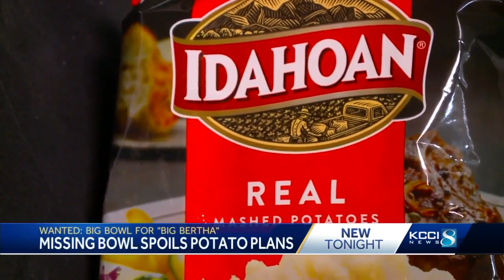Chuck's Restaurant says missing bowl could smash Thanksgiving potato plans